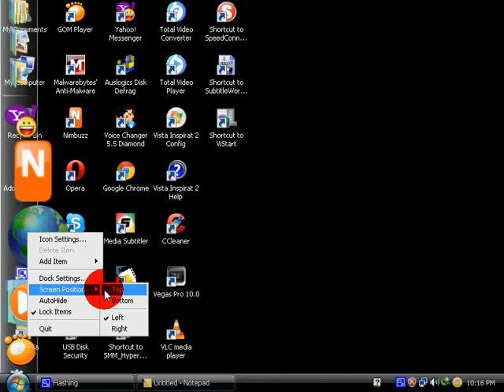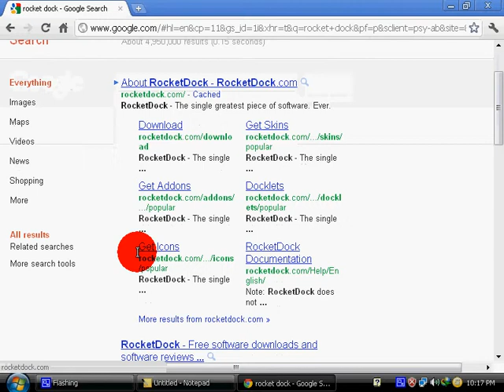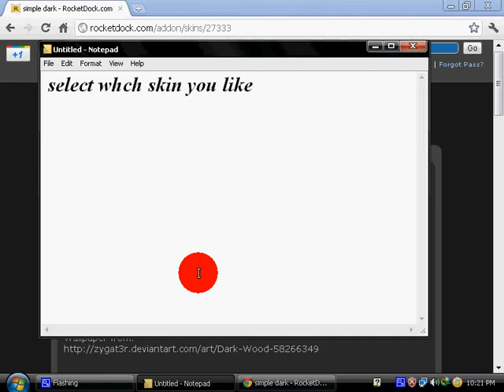how to download and use rocketdock and downlaod skins for rocket dock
in this video i'll show you how to download rocketdock and how to use it and also how to install new skins
click on link and wait for 5 seconds and then click on skip ad